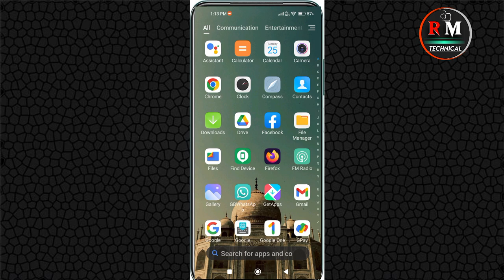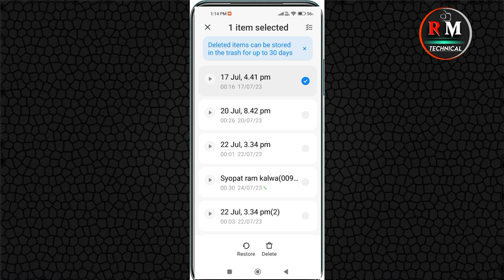Delete Recording Kaise Wapas Laye | Delete Recording Recovery | Raj Mehra